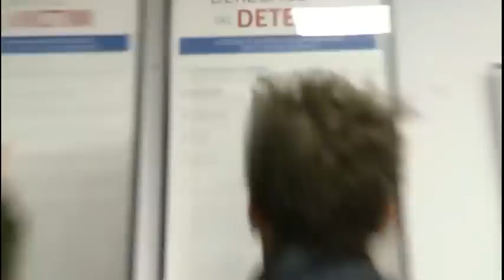Descubren a operarios substrayendo especies en maletas de pasajeros. ECNM, Canal 13.